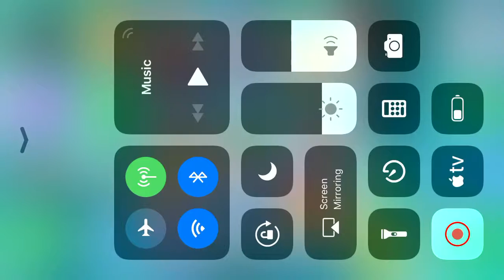Fortnite on my phone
I’m not very good
In the comments tell what should play